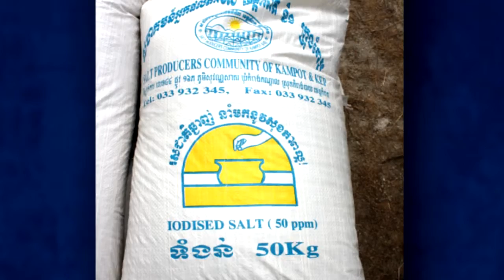President Button's 100th Anniversary Message